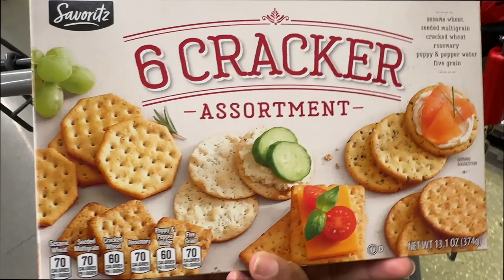MOM LIFE VLOG: Come Grocery Shopping At ALDI & The West Indian Market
Today Nyhelah and I went on a grocery store run to both Aldi and the West Indian Market. We were on a mission to find some great deals and stock up on essentials for the week ahead. Grocery prices are so high right now; it’s really hard to understand how they expect us to survive in this world for real though. The rising costs are making it a challenge for many people, and we definitely felt the pinch during our shopping trip. We appreciate your support and love sharing our adventures with you all. All recorded on my iPhone 14 Max Pro, so you can expect great quality in the visuals as we take you along with us on this grocery shopping journey.